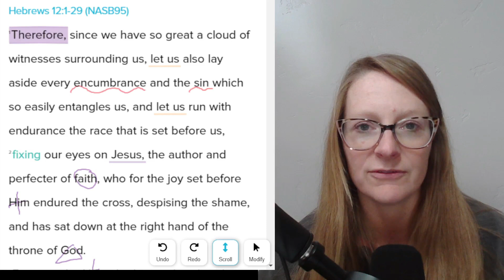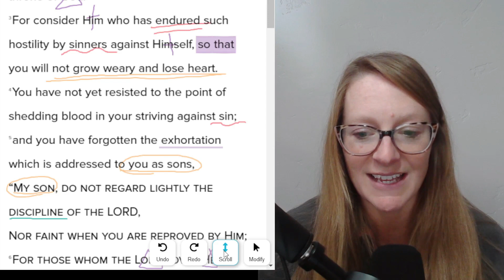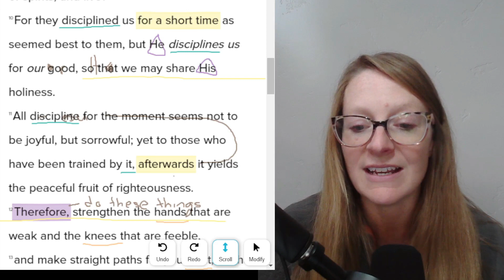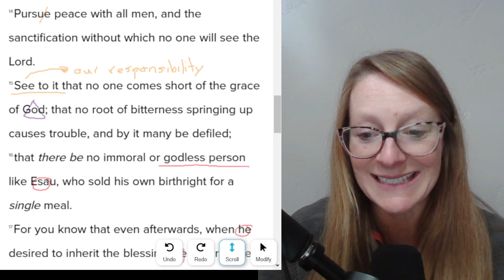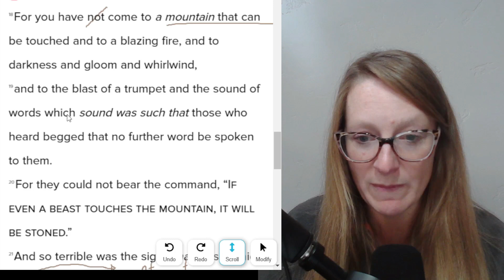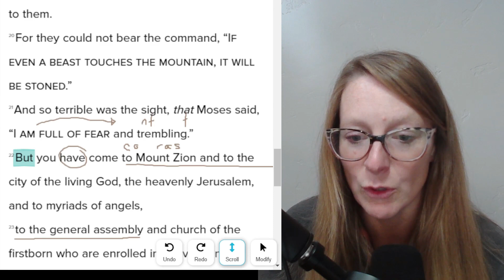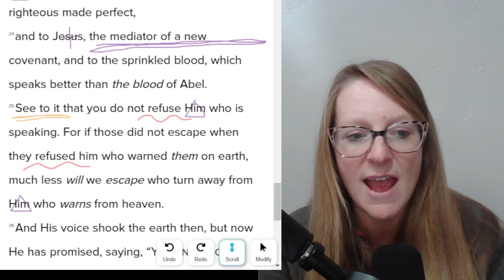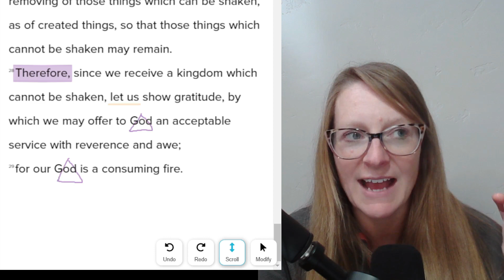In-depth Bible Study Lesson of HEBREWS 12 Verse by Verse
In today's video, I'll walk through a Bible study lesson of Hebrews 12 verse by verse. What does it mean to run the race with our eyes fixed on Jesus?

Related Blog Post: Bible Study of Hebrews 12 Verse by Verse

My Bible for Marking
Best Pens for Marking Your Bible
Bible Highlighters

Scriptures are taken from the NEW AMERICAN STANDARD (NASB): by The Lockman Foundation. Used by permission.

Megan Allen Ministries provides general educational information on different topics which should not be taken as professional advice. These are my personal opinions only.

00:00 Introduction
04:13 Hebrews 12:1-2
08:06 Hebrews 12:3-11
11:28 Hebrews 12:12-17
13:39 Hebrews 12:18-29